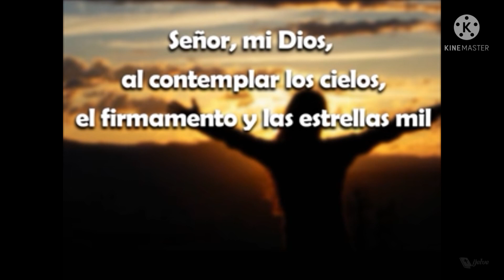Hasta vernos en la segunda venida de Cristo